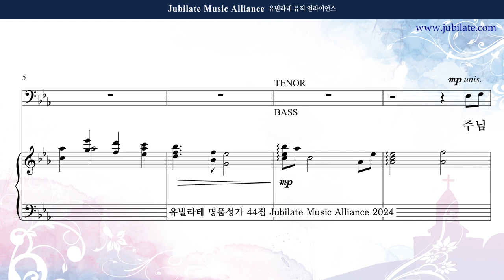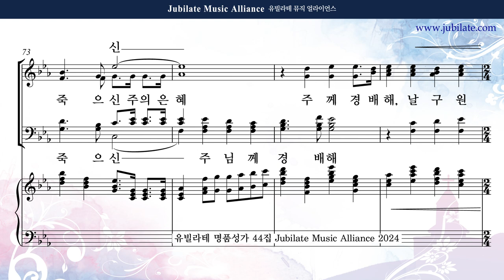[유빌라테 44집] 24. 조성옥 - 찬양하리 신실하신 주의 사랑 Tenor